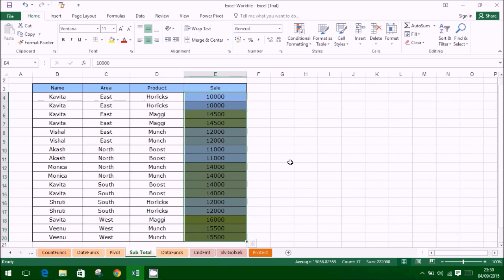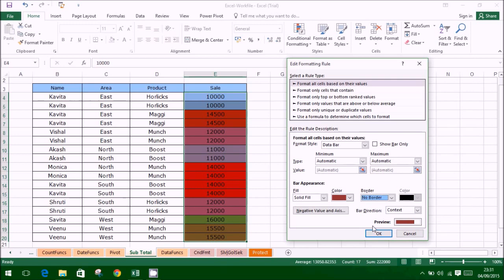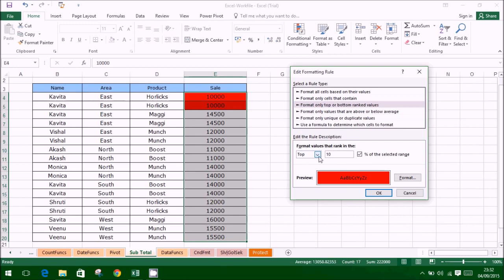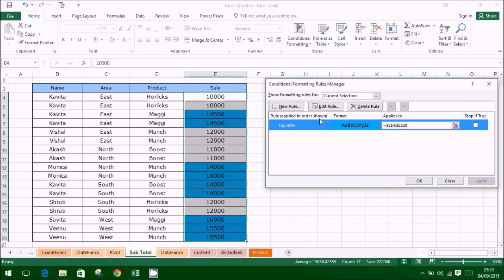Excel Tips- 5 | Conditional Formatting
Conditional formatting in Excel enables you to highlight cells with a certain color, depending on the cell's value.

A tutorial showing how to use formulas to trigger conditional formatting in Excel 2010.